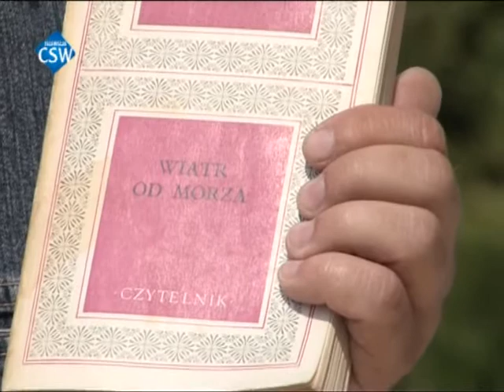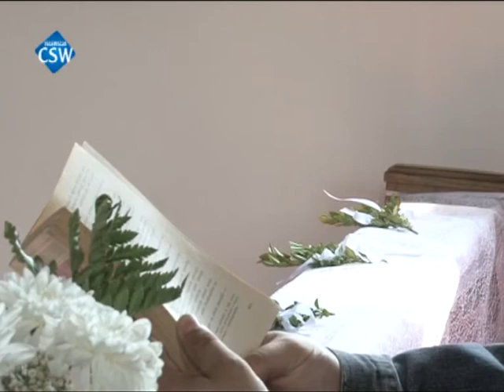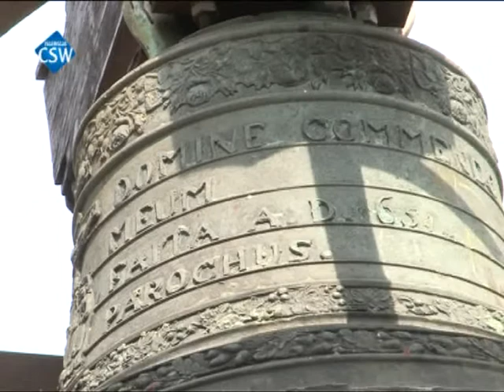TV CSW: Sartowice i Święta Barbara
Dziś zapraszamy do obejrzenia archiwalnego odcinka programu "Spacery z historią". Tym razem Józef Szydłowski poprowadzi nas do malowniczych Sartowic koło Świecia. Dziś to niewielka i mało znana miejscowość, dawniej - wyjątkowo ważny punkt na mapie kraju.